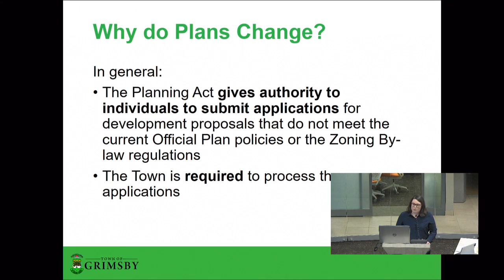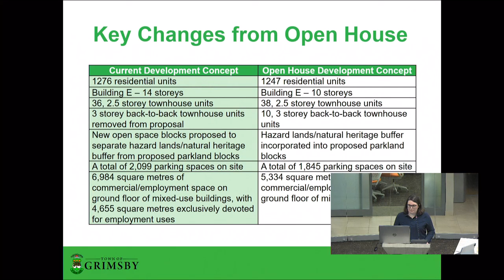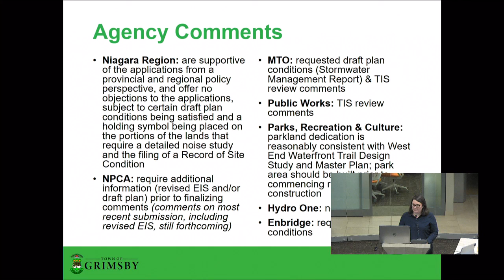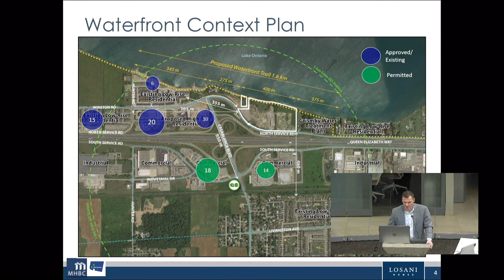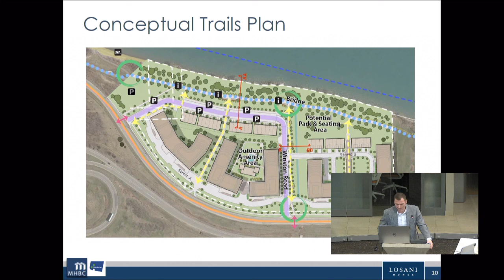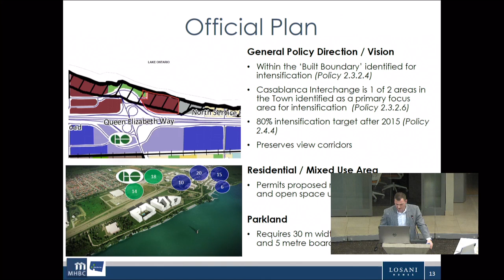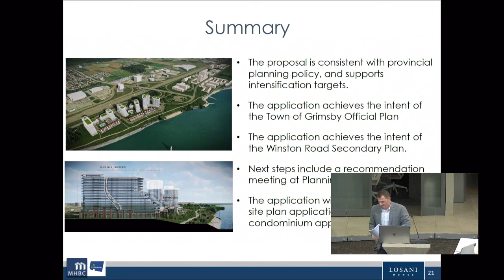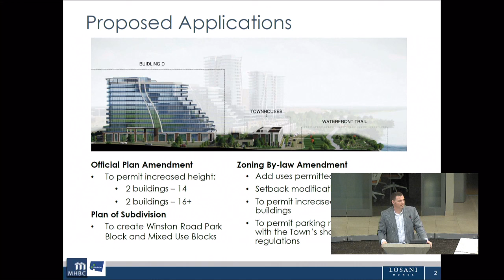Public Meeting RE: 362 & 398 North Service Rd - January 28, 2020